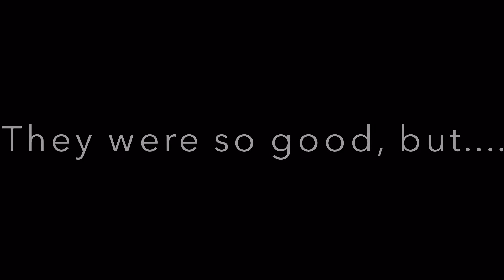Healthy Donut Challenge | HighoffKai | Gluten Free & Vegan Doughnuts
Hey guys, in this video I made healthy gluten free and vegan baked doughnuts. Way back in May 2015 Highoffkai made a video, where she was trying something new. In the video she made doughnuts out of biscuits, with a cereal topping. They looked really good! Then, that's where the challenge came in. haha Towards the end of the video she challenged me to make a healthy version. I've thought of making them between then and now, but I don't have a doughnut pan, so I decided to make dough and shape them like doughnuts. I was hoping they would rise enough, but they seem to rise better when the batter is more creamy then doughy. After baking, the texture is more like a cookie or scone, but hey it works. After the video, I used the same ingredients and poured into a muffin pan. I also added a little more almond milk. It rose nicely, just like a doughnut. Using a doughnut pan works best, if not they come out dense like mine... cookies in the shape of doughnuts. Although, they are still very good. Thank you Highofkai, this was fun!

Ingredients

Dry ingredients:
1 cup all purpose Gluten Free Flour (Baker Josef's from Trader Joe's)
1/2 tsp. baking powder
1/2 tsp. baking soda
1 small pinch of ground nutmeg
1 small pinch of sea salt

Wet Ingredients:
3 Tbsp. Original Unsweetened Almond Milk
1 Tbsp. ground Chia seeds + 1 Tbsp. warm water
1 tsp. of lemon juice from a lemon
2 Tbsp. extra virgin Olive Oil
2 1/2 Tbsp. Maple Syrup
1/2 tsp. vanilla extract

Directions

In small bowl combine 1 Tbsp. Chia Seeds and 3 Tbsp. warm water
Let sit for 5-10 minutes to thicken
In medium sized bowl combine flour, baking powder, baking soda, nutmeg, sea salt. Whisk
In small bowl combine almond milk, maple syrup, vanilla extract, olive oil, lemon juice, and egg substitute. Mix
Combine wet ingredients to dry ingredients and mix
Roll onto a floured surface. (I used about 1/4 cup of flour, to flour the surface).
Use cookie cutters or anything you can find to make shapes. I used the lid off of a mason jar.
Cover a cookie sheet with parchment paper.
Place on cookie sheet
Put them in the oven for 8-10 minutes.
Let cool
Add toppings of your choice

I used:
melted vegan chocolate
Unsweetened shredded coconut
natural peanut butter
vegan chocolate chips

Note: This made 4 doughnut (cookies) Also, when working with the dough it makes it easier to roll the dough onto a floured piece of parchment paper, instead of a wooden cutting board. The dough kept sticking to the cutting board.

For a Fluffier doughnut texture:

Ingredients

Dry ingredients:
1 cup all purpose Gluten Free Flour (Baker Josef's from Trader Joe's)
1/2 tsp. baking powder
1/2 tsp. baking soda
1 small pinch of ground nutmeg
1 small pinch of sea salt

Wet Ingredients:
1/4 cup + 1 Tbsp. Original Unsweetened Almond Milk
1 Tbsp. ground Chia seeds + 1 Tbsp. warm water
1 tsp. of lemon juice from a lemon
2 Tbsp. extra virgin Olive Oil
3 Tbsp. Maple Syrup
1/2 tsp. vanilla extract

Directions

Combine wet ingredients to dry ingredients and mix well.
Lightly grease doughnut pan
Fill a zip lock bag with the batter, cut the small tip off of the bottom corner.
Slowly, pipe the batter into the doughnut mold, in a circular motion.
OR
Use a small spoon to carefully fill each doughnut mold
Put them in the oven for 8-10 minutes. (I baked mine for 9 min.)
Let cool
Use a fork to gently pull out the doughnuts from the pan
Add your favorite toppings

Note: This makes 6 small doughnuts